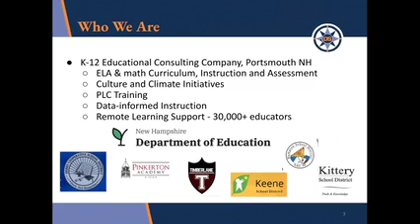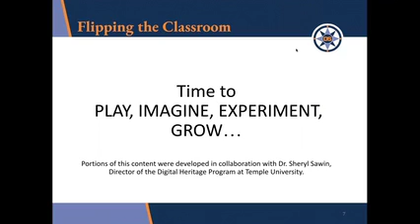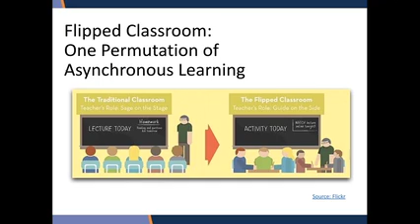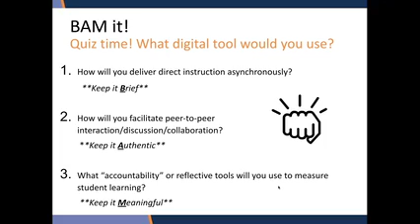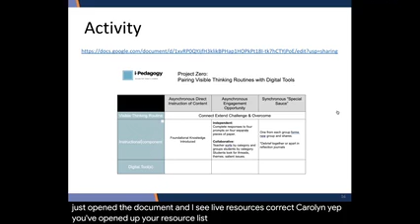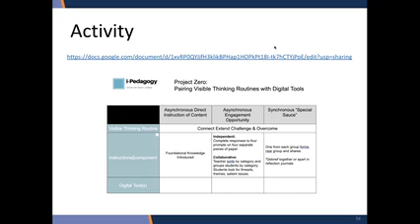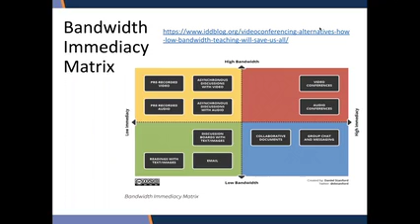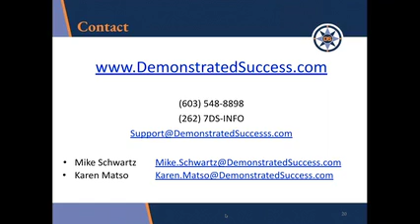The Flipped Classroom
Join us to learn how to redesign your instruction to maximize learning in the hybrid and/or remote environment. In this webinar, attendees will learn how to use screencasting tools, alternate digital platforms, and collaborative annotation tools to deliver flipped instruction. You will also learn about instructional delivery systems & tools such as workshop model, BAM  strategy, and Harvard Project Zero’s  “Thinking Routines,”  all  of which strengthen the flipped classroom model.